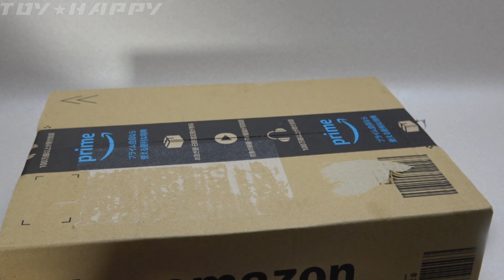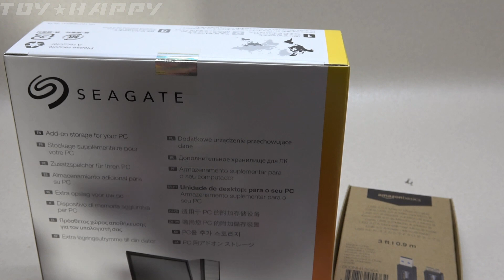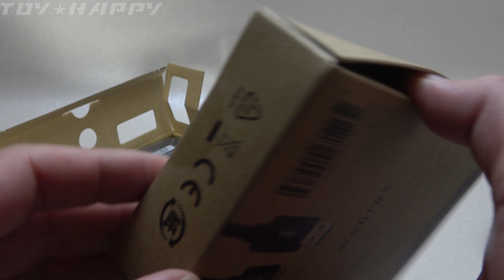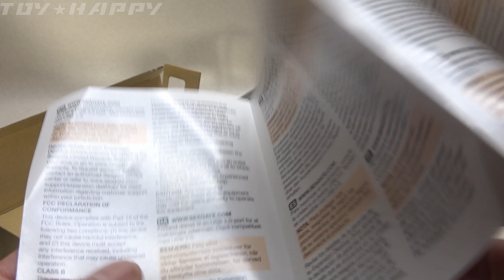掃除しつつ、外付けＨＤＤ追加武装、雑談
容量がいっぱいいっぱいなので外付けハードディスク追加で・・
日に日に大容量が安価になっていくのはものすごく有難いです

【amazon】Seagate Expansion HDD 8TB